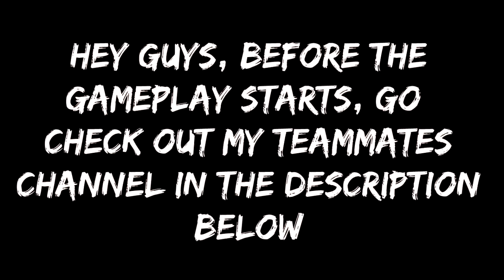Splix.io - DESTROYING ALL ON NEW TEAMS GAMEMODE!! // INSANE SERVER DOMINATION !! iHASYOU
Ingame tag and name: [iHY] ༺ȉHⴷSჄ🔥ᙀ༻

Hey guys, I have uploaded splix.io once before quite some time ago when it first came out. It was a lot of fun but missing that thrill factor. Well, now there is a teaming gamemode!! It is a lot more fun and I hope you enjoy it as much as i did :)

iHASYOU